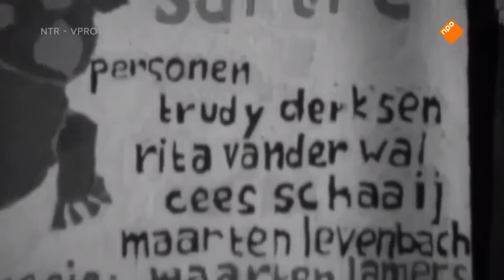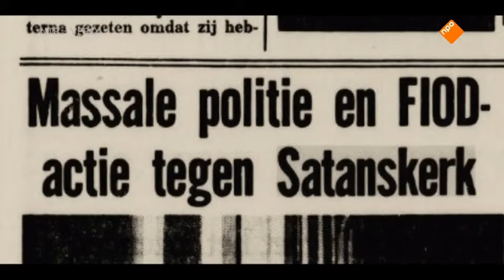😈 Satan op de Wallen (VPRO Andere Tijden 2018) Maarten Lamers / Kerk van Satan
📺 Documentaire over Maarten Lamers: oprichter v.d. Kerk van Satan,
de Nederlandse tak van Anton LaVey's Church of Satan.

"Maarten J. Lamers (1947) is misschien wel de laatste Nederlandse avonturier / artiest / entrepreneur aan wie tot dusverre niemand een biografie heeft durven wijden. Lamers, die - tegen wil en dank - voor altijd zal worden herinnerd als magister templi van de Amsterdamse Kerk van Satan, is veel meer dan de voormalige leider van de Grotto Magistratis die in de jaren zeventig en tachtig met grote vindingrijkheid en branie zijn erotisch-occulte imperium op de Wallen opbouwde, de belastingdienst om de tuin leidde en aan wie de dagbladen wekelijks (soms dagelijks) ettelijke kolommen wijdden."
- Fred Baggen : "De Tegenstrever" ISBN 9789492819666 (zie die laatste 3 cijfers!😇)

"'Tot het najaar van 1988 was op de Oudezijds Voorburgwal 57 de Kerk van Satan gevestigd, oftewel de 'Grotto Magistratis Amsterdam'. Dit onder de bezielende leiding van Maarten Lamers oftewel 'Magister X'. Het pand, een van de grootste op de Wallen, liep helemaal door naar de Oudezijds Voorburgwal 46B, en bestond uit gigantische ruimtes: een bibliotheek met duizenden occulte boekwerken, een orgiekelder met een groot rond bed en diverse apparaten, een SM zolder, een kapel, een grote 19e eeuwse collegezaal, het secretariaat voor de boekhouding en een fiks aantal privé-vertrekken. De Grotto zat vol met geheime valluiken, nisjes en deuren. De deur naar de bibliotheek en privé-vertrekken was een mummie. Er hing veel kunst van H.R. Giger, een bekende Oostenrijkse kunstenaar. Eens in de 9 dagen, op sabbat, vond er in de kapel een ritueel plaats. Dan kwamen de Satanisten en introducés bij elkaar om de zwarte mis te vieren."
- Rob van Hulst : "Uit het leven: De wereld van de Amsterdamse Wallen"

👨‍⚖️: "De aanklacht van het gezag luidt, samenvattend, dat Lamers de Kerk van Satan heeft opgericht louter en alleen om de fiscus te pesten, om de belastingdienst het nakijken te geven."

____________________________ "DOE WAT GIJ ZULT, ZAL DE GEHELE WET ZIJN" __________________________________

Anton LaVey: Legend and Reality (Zeena Schreck-LaVey and Nikolas Schreck)

Heil Eris! 🌭🙏🤷‍♂️ De énige godin die het aanbidden waardig is! (misschien)
Bob zij geprezen! RAmen.

Oorspronkelijk uitgezonden op NPO2 TV 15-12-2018 (de week voor kerst😏)
Bron: npostart.nl